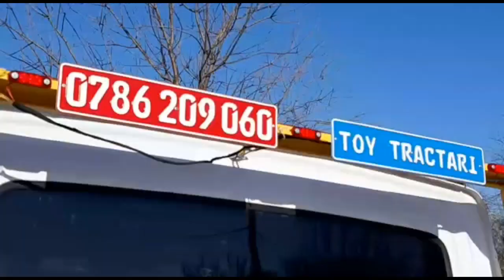Omenia nu se măsoară în kilometri și bani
Astăzi, voi vorbi despre un eveniment rutier produs pe „Drumul morții”,așa cum e numit de o vreme Drumul European 70.